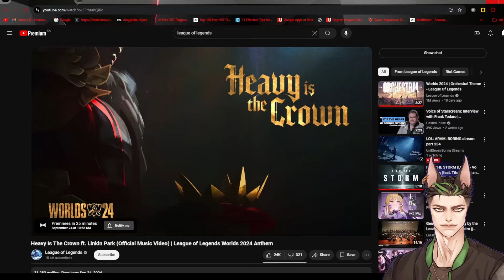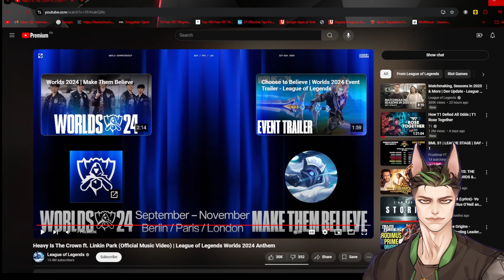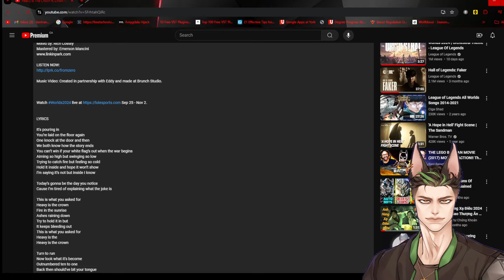Singer Reacts to Heavy Is The Crown ft. Linkin Park - League of Legends 2024 Worlds Anthem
This felt like a classic 2000's rock song and I love it!
Credits: @leagueoflegends  @LinkinPark
reacts singer vtuber pngtuber reactor music league of legends reaction heavy is the crown worlds 2024 24 linkin park